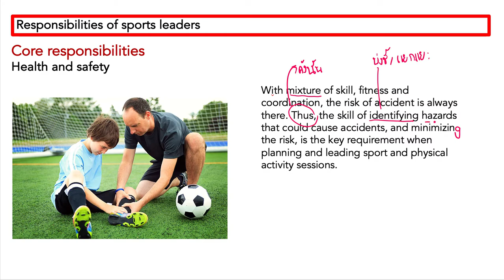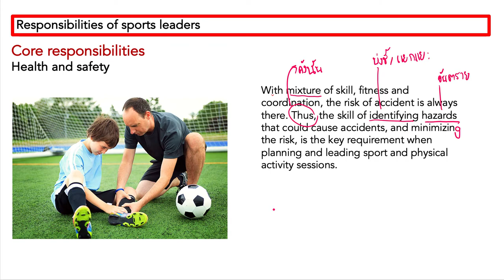Ep.168 Core responsibilities: health and safety หน้าที่หลัก การดูแลสุขภาพและความปลอดภัย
Unit 6 Leading sports activities
Responsibilities of the sports leaders